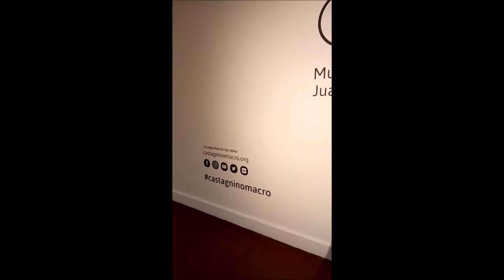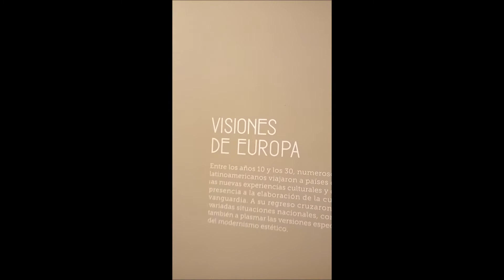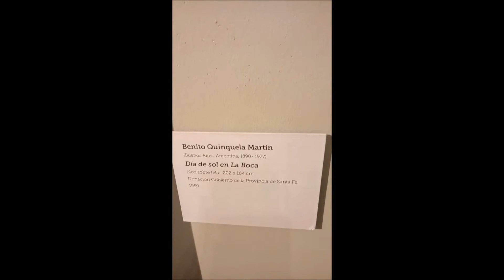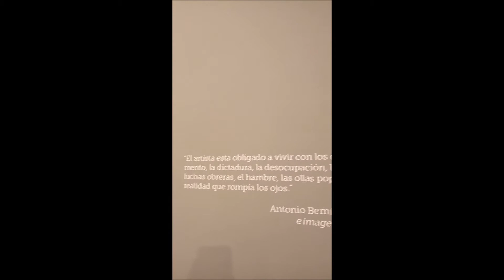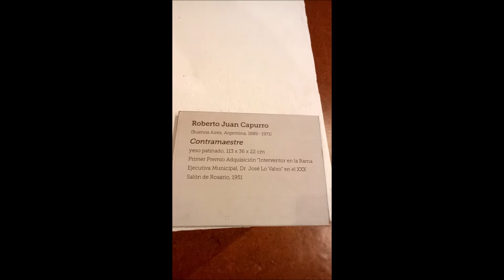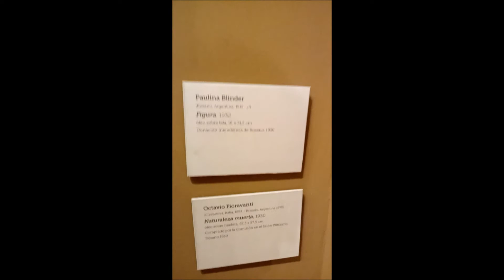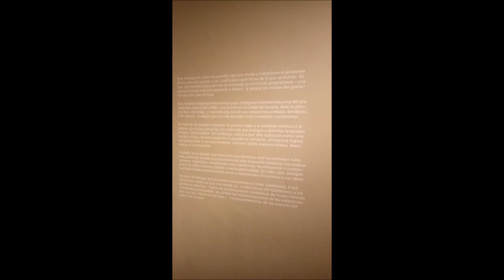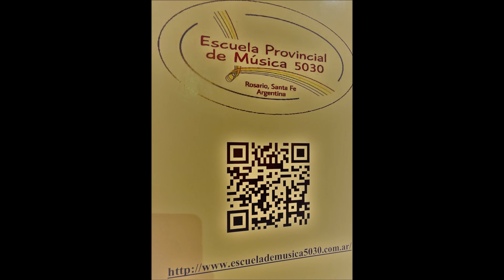28 10 21 MUSEO CASTAGNINO ROSARIO NOCHE DE LOS MUSEOS:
Ayer, y hoy, se realiza en Rosario, Argentina, la llamada: "Noche de los Museos", una hermosa iniciativa, en esta época tan incierta...
Esta presentación es de la prime noche, en el Museo Castagnino, de la ciudad, que fue amenizado musicalmente por jóvenes...
Me parece muy loable, para la alegría y el desahogo, necearios, después de estos dos años de Pandemia, que elevan nuestro espíritu.
Bien por Rosario...